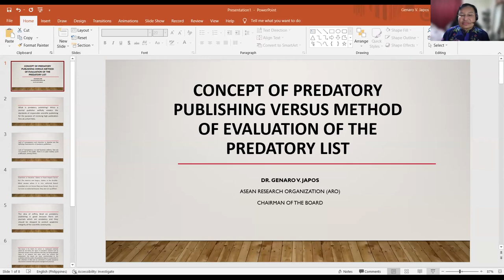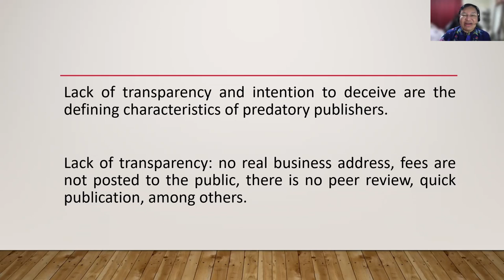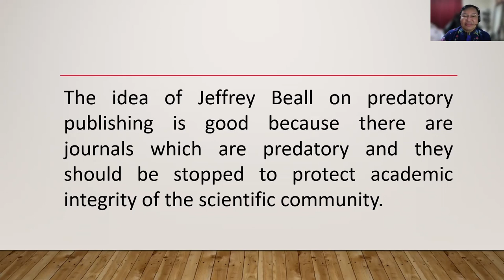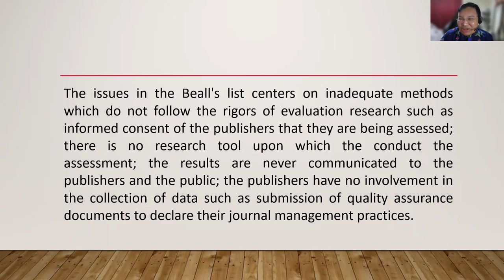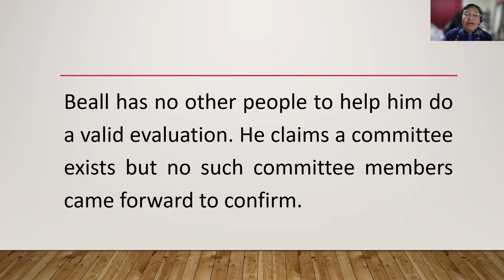Concept of Predatory Publishing Versus Method of Evaluation of the Predatory List